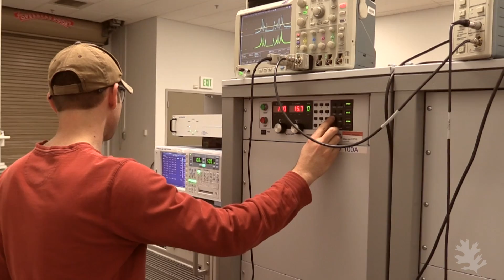ORNL surges forward with 20-kilowatt wireless charging for electric vehicles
A 20-kilowatt wireless charging system demonstrated at Department of Energy’s Oak Ridge National Laboratory has achieved 90 percent efficiency and at three times the rate of the plug-in systems commonly used for electric vehicles today.